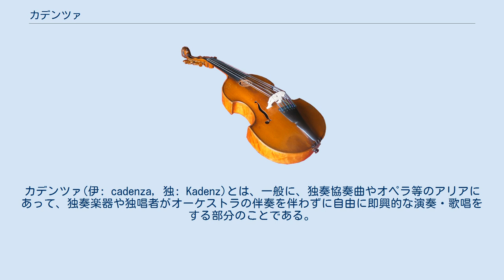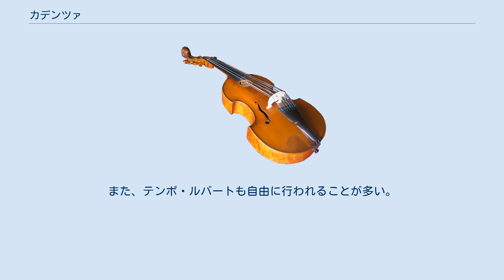カデンツァ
カデンツァ(伊: cadenza, 独: Kadenz)とは、一般に、独奏協奏曲やオペラ等のアリアにあって、独奏楽器や独唱者がオーケストラの伴奏を伴わずに自由に即興的な演奏・歌唱をする部分のことである。
なお、イタリア語の「カデンツァ」もドイツ語の「カデンツ」も、もともとは終止形としての和音進行を意味しているが、日本では一般に和音進行についてはドイツ語の「カデンツ」、協奏曲やアリアの即興的独奏・独唱部分についてはイタリア語の「カデンツァ」が使われることが多い。
ごく稀に、室内楽曲（モーツァルトのヴァイオリンソナタ第30番終楽章、作り付け）、ピアノ独奏曲（リストのハンガリー狂詩曲第2番、任意）などにもみられる。
 古典派の独奏協奏曲にあっては、通例、第1楽章のソナタ形式の終わり、コーダの部分で、一旦オーケストラによる合奏を中断する。
その後、独奏楽器に自由な演奏をさせたあと、再び合奏となり楽章を終結する。
典型的な例では、四六の主和音上で合奏が停止し、属音上のトリルを以て独奏部分を終わる。
この場合、和声的には独奏部分全体を巨大な一つの属和音とみなすことができる。
 上述のように元来、独奏者が自由に即興的に演奏していたが、やがてカデンツァを楽譜に書き残し、またその楽譜に従って演奏するということが行われるようになってきた。
こうして、ひとつの協奏曲に異なる複数の作曲家がカデンツァを書くようになり、現在では演奏家はその中から選んで演奏するのが一般的である。
 時代が下ると、独奏者が即興で演奏するためにカデンツァの部分だけ質が低下すると感じる作曲家も登場し、作曲者が協奏曲全体の統一を図るため、協奏曲の作曲者自身が同じ楽譜の上にカデンツァを書き記すということが行われるようになる。
こうなると形の上ではカデンツァでも、演奏者の自由は完全に損なわれる（ベートーヴェンのピアノ協奏曲第5番、メンデルスゾーンのヴァイオリン協奏曲が例である）。
この場合でも、あえて他のカデンツァを演奏する、またはその場で即興的に演奏する、ということが希に行われることがある。
 作曲家によってカデンツァの捉え方に相違があり､古典派（後期のモーツァルト･ベートーヴェン）では演奏者の独断を許さない作曲者の強い支配性がカデンツァまで作り付けにして演奏者を拘束している。
初期ロマン派では演奏者の聴衆との自由な交流を尊重しようという考えでカデンツァは再び書かれなくなった。
特に未完作の多いシューベルトはカデンツァ以上に再現部まで省略したともいえる。
メンデルスゾーンはヴァイオリニストの助言で協奏曲にパガニーニ様のものを残したがピアノ協奏曲には顕著なものはなく、その意義について一定の妥協をしている。
　　　　　　　　　 カデンツァは派手な技巧を凝らしすぎると協奏曲全体との均衡を崩すことになり､逆にあまり簡素だと芸術としての主張意欲がないと批判される。
 このため多くの場合、拍子が一般の楽曲よりも自由で、拍子がなかったり、あっても安定しないのが普通である。
また、テンポ・ルバートも自由に行われることが多い。